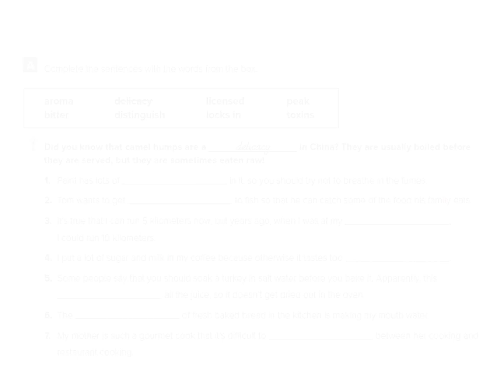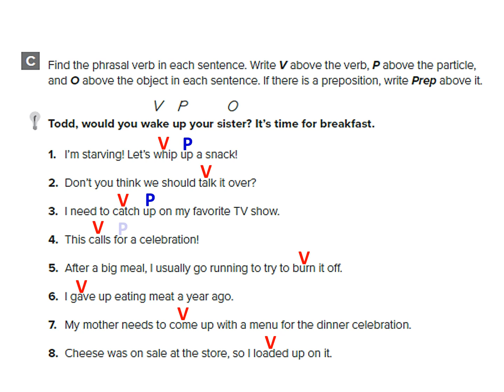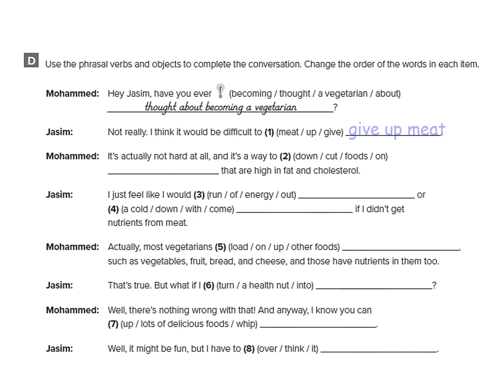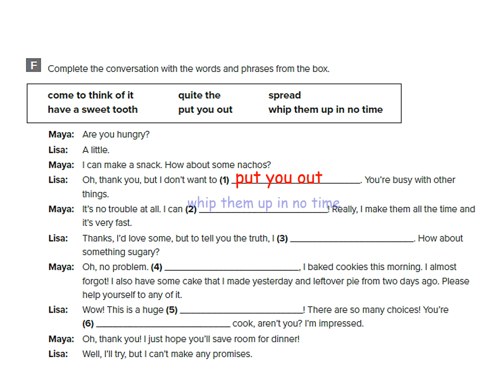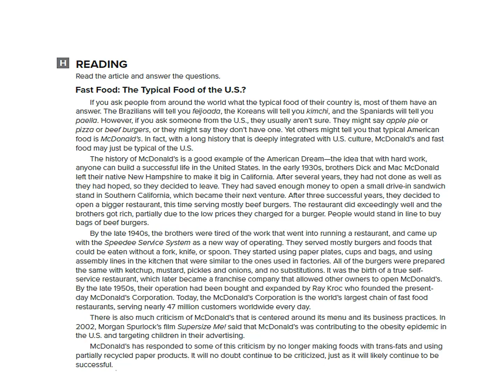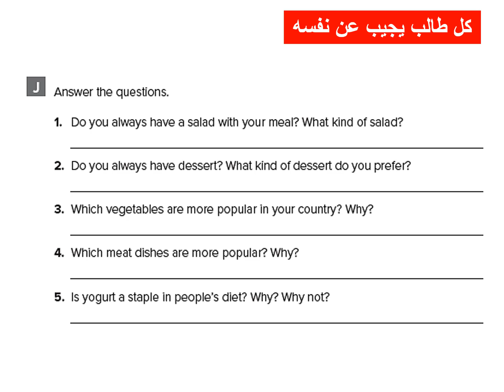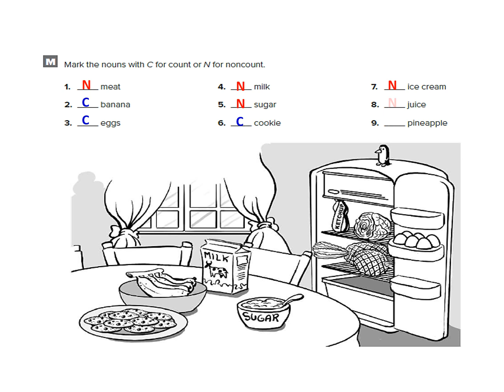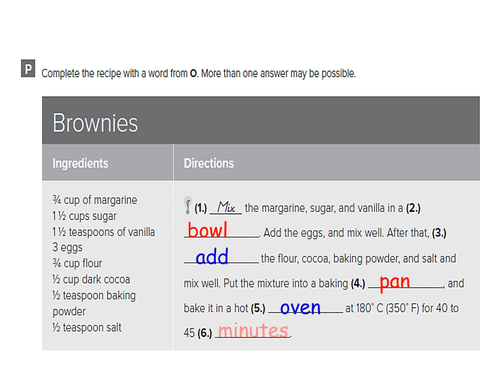حلول كتاب التمارين الوحدة الرابعة Mega Goal 4 - Unit 4 - workbook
ميغا قول4 -  ميجا قول 4
الوحدة الرابعة -You Are What You Eat
حلول كتاب التمارين
Mega goal 4
work book

work book
Second grade
secondary stage

حلول كتاب التمارين

لا تنسى
👍اعجاب

🔔 جرس